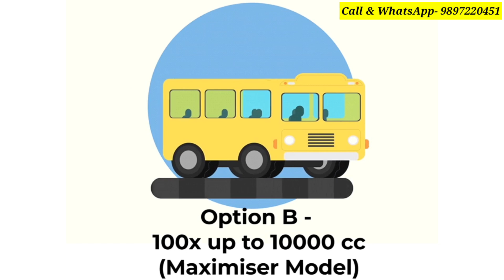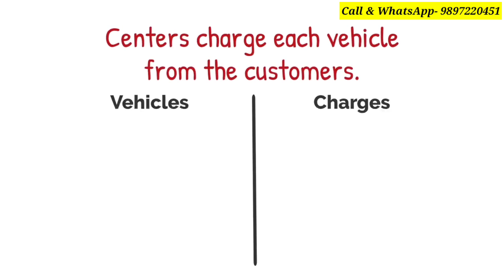सिर्फ 30 मिनट काम करके 4500 कमाए | दूरबीन लेकर ढूंढने पर भी ऐसा बिजनेस नही मिलेगा | Hydrotech Ideas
MY GEARS :-